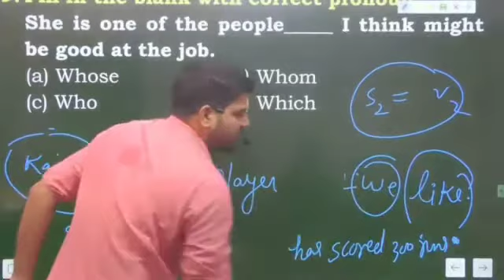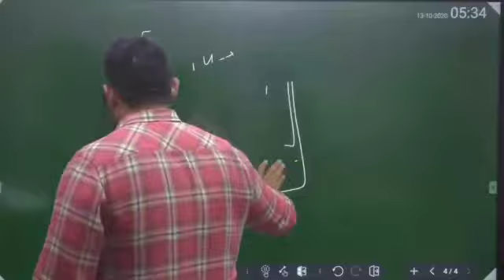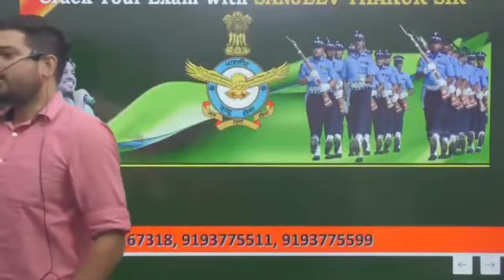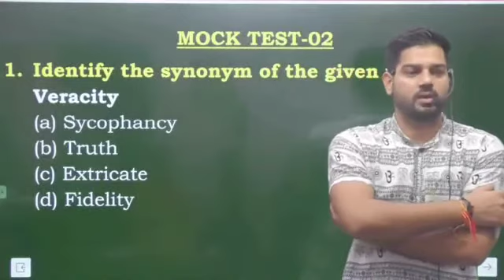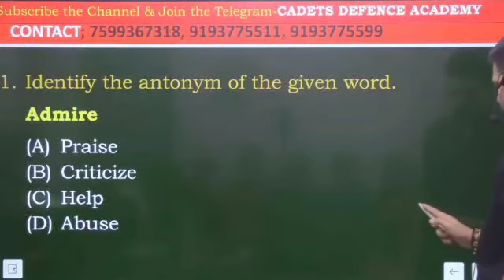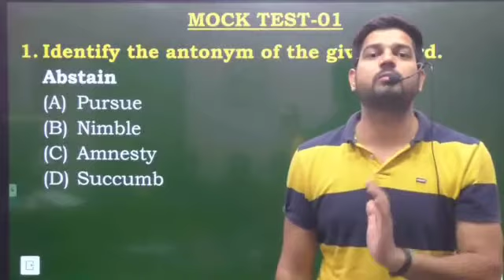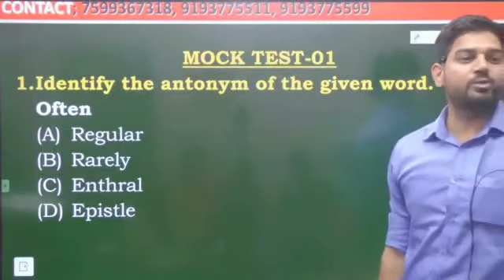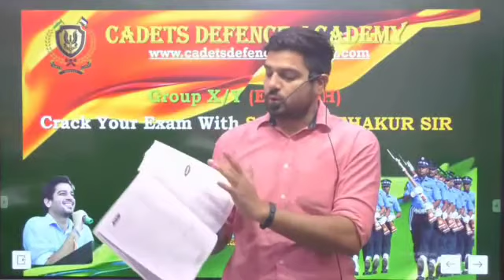Khasa Aala Chahar All Songs | All Songs Of Khasa Aala Chahar Mp3 | All New Khasa Aala Chahar Songs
(WELCOME)
        ( TO)
   (ALL HITS)